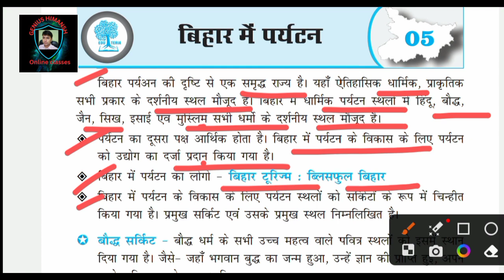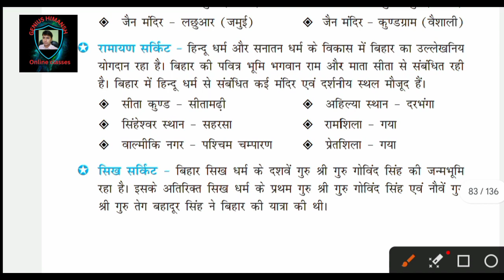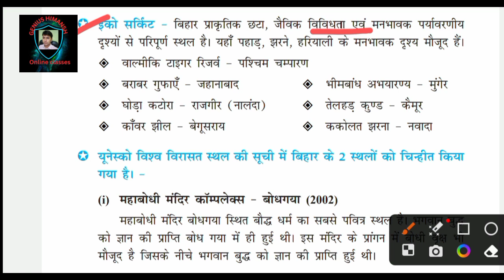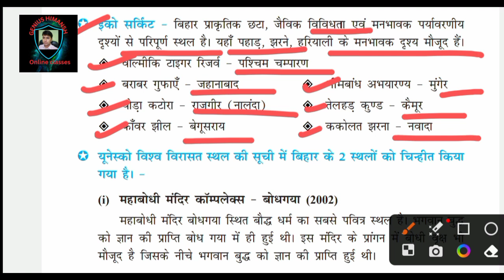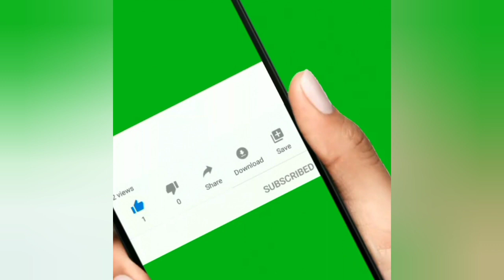बिहार के प्रमुख पर्यटन स्थल/बिहार शिक्षक भर्ती/बार बार पूछे जाने वाले प्रश्न ✍️/for all bihar exam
top tourist place in bihar/बिहार के प्रमुख पर्यटन स्थल